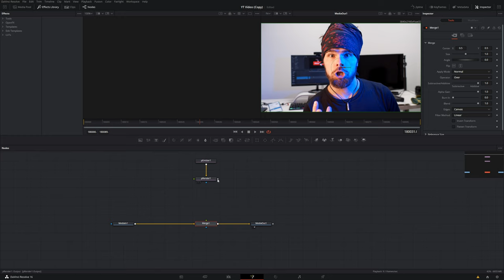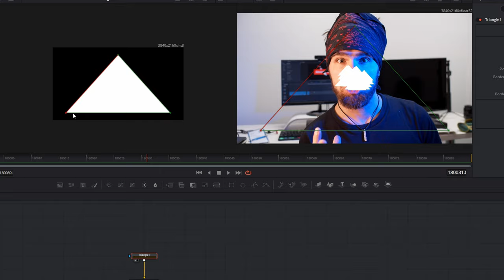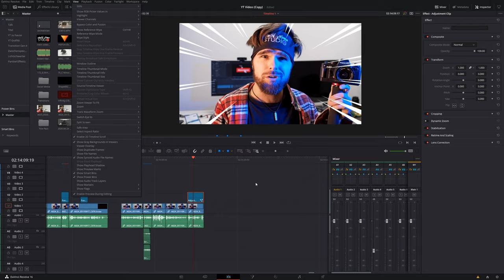Anime Linien Effekt🔴 Davinci Resolve Tutorial Deutsch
Um Anime Linien in Davinci Resolve zu erstellen brauchst du nicht viel.
Es ist ein Lustiger Effekt den man super in seinen Videos unterbringen kann.

Dieser Animelinien Effekt basiert auf Partikesystemen, wenn du mehr dazu erfahren willst schau dir diese Tutorial an.

Aber dieser Anime Linien Effekt braucht sehr lange zum rendern. Deswegen macht es Sinn ihn erst am Ende zu aktivieren oder sich einmal 1-2 Presets rauszurendern die man drüber legen kann.

Wenn du bis hier unten gelesen hast, bist du eine sugoii Person ;)